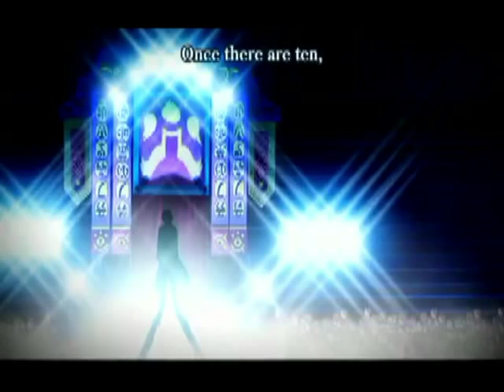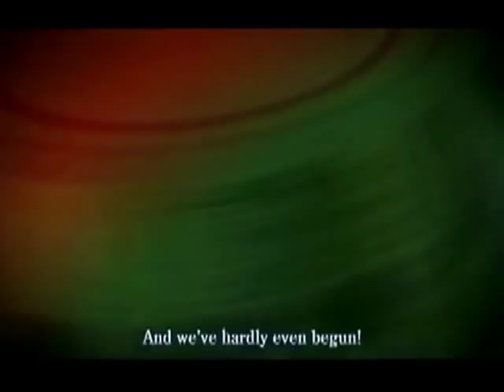Karas-First Battle (Water Demon) eng sub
I can't find one like this so I made one.